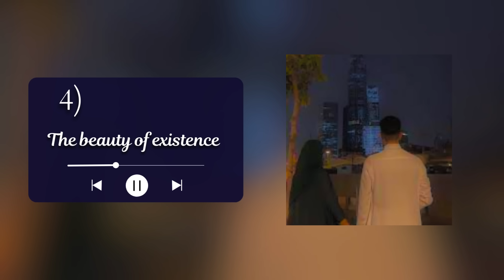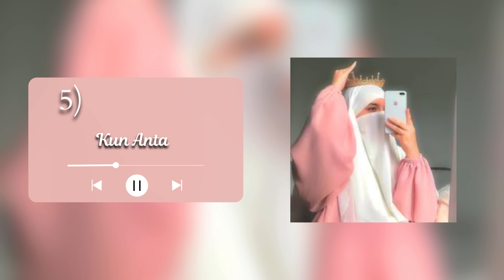Most Popular Nasheed Playlist ~ Ramadan 2025 ~ No Music🤍🎧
tags (ignore😭)-